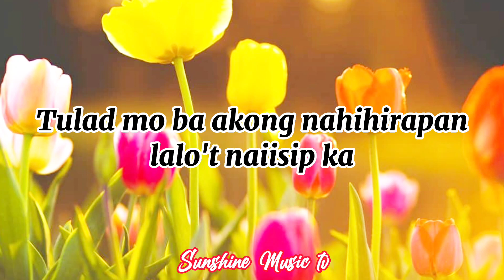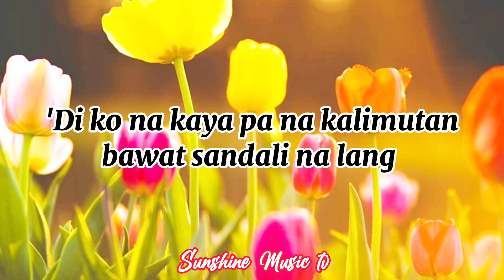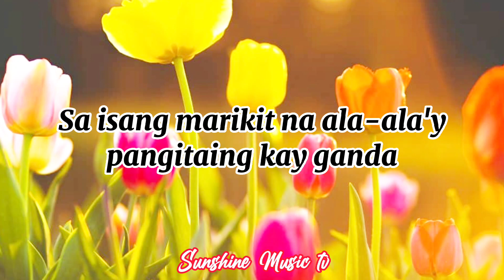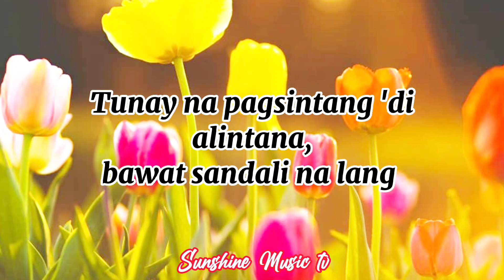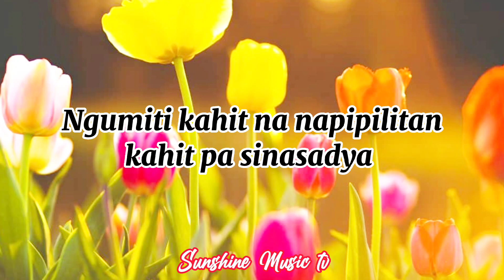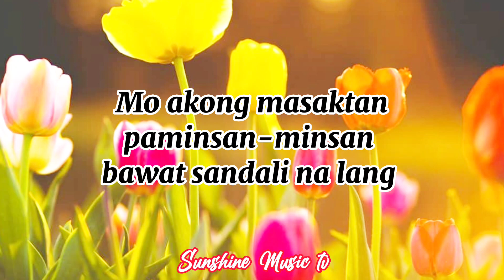NOBELA (Join The Club) with Lyrics